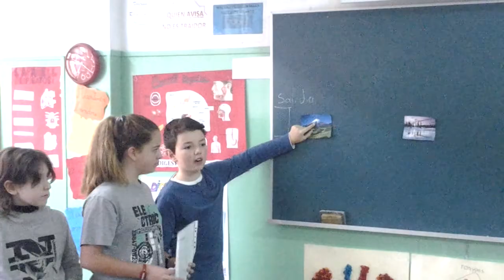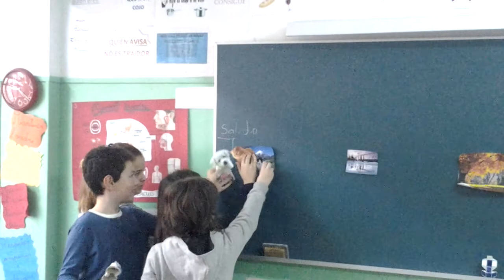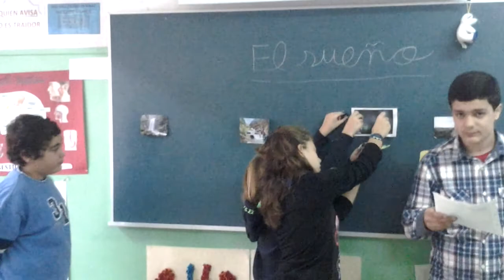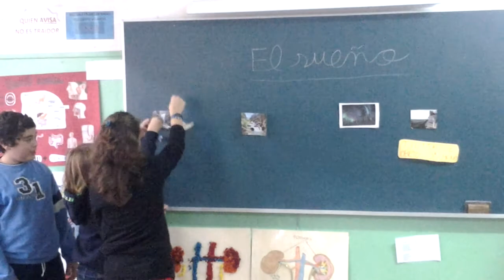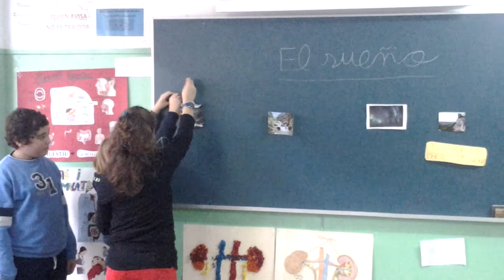Érase una vez... 6è de primària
Elaboración de cuentos con objetos e imágenes.